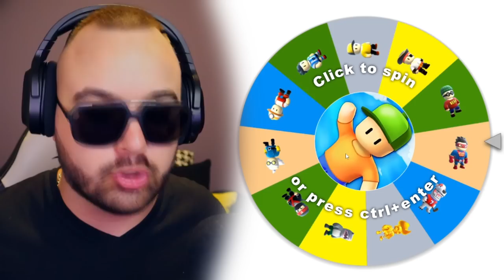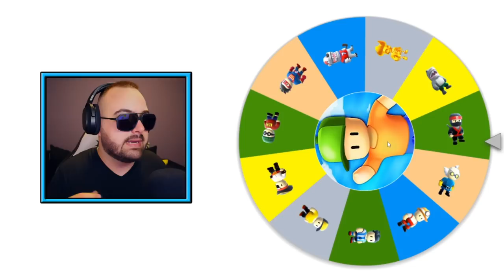TOČAK SREĆE MI BIRA SA KOJIM SKINOM MORAM DA IGRAM U STUMBLE GUYSU!